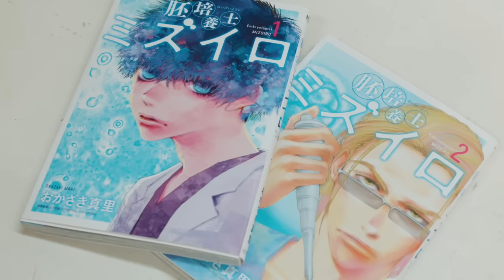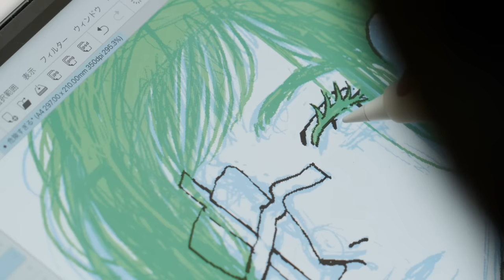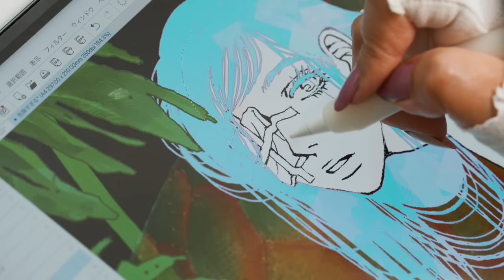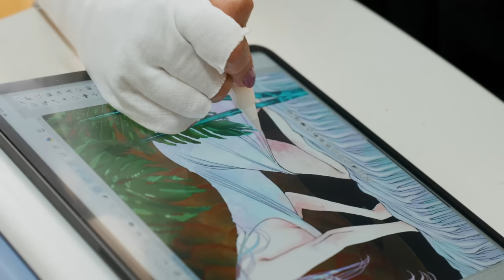おかざき真里 draws 浅井健一「危険すぎる」| EGAKU #23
第23回は、『サプリ』『かしましめし』など実写化された話題作のほか『阿・吽』『胚培養士ミズイロ』など幅広いジャンルの作品を手掛ける人気マンガ家・おかざき真里さんが浅井健一の「危険すぎる」を描きます。

♪浅井健一「危険すぎる」
※アルバム「Johnny Hell」収録

■おかざき真里
多摩美術大学卒業後、広告代理店博報堂入社。在職中に集英社「ぶ〜け」でデビュー。『サプリ』月9ドラマ化、『渋谷区円山町』映画化、『彼女が死んじゃった。』土9ドラマ化、『阿・吽』東京・京都・九州国立博物館とコラボ、『ずっと独身でいるつもり？（原案・雨宮まみ）』映画化、『かしましめし』ドラマ化。週刊スピリッツにて『胚培養士ミズイロ』連載中。フランス、ポルトガル、イタリア、台湾、韓国等各国で翻訳版も出版されている。

■浅井健一
1990年より2000年までの10年間に渡る「BLANKEY JET CITY」としての活動後、
自主レーベル「SEXY STONES RECORDS」を拠点にバンドSHERBETS、AJICO、JUDE、PONTIACSやソロ名義で活動しており、音楽だけでなく詩や絵画の才能も注目を浴び、独特なセンスで描かれた作品集を発表し個展も行うなど、よりアーティスティックに世界を広げる。
現在は25周年イヤーを迎えたSHERBETSとして活動中である。

■CREDITS
Director：Naoto Nishihira(zona)
Cinematographer：Naoto Nishihira(zona)
Production Manager：Takehiro Kano(zona)